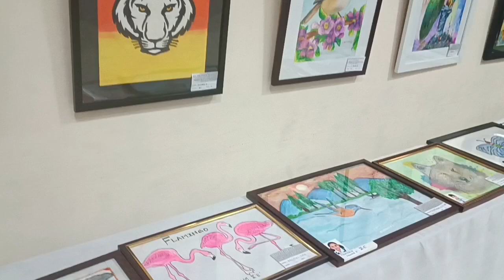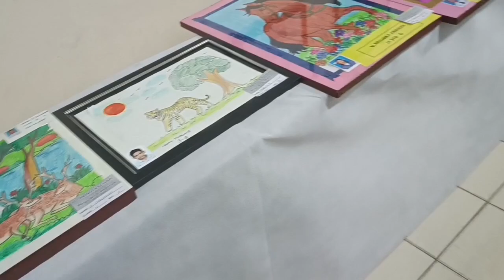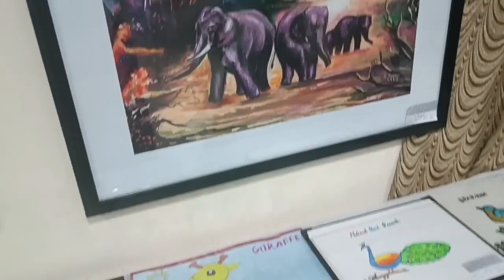Mega art exhibition 2023, St. Patrick school.